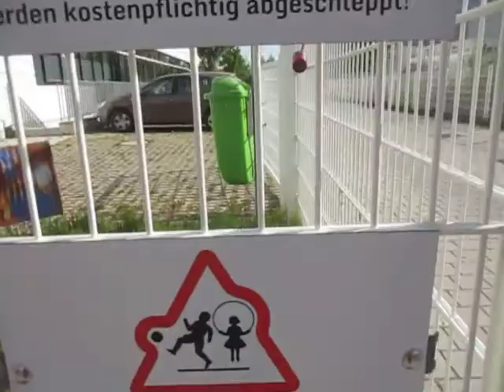ssio ssynic bushido samy deluxe kaya yanar kontra k 187 gzuz strassenbande rin corona kollegah virus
kollegah parodie! kiz tarek frauenarzt atzen manny marc alligatoah ssio ssynic charnell bushido 187 kollegah-parodie!
","Zufriedenheit","Philosophie","Hedonismus","jonas bosslet","psychologie","glücksforschung","Berlin-Marzahn","Svenja Flaßpöhler","Freibad","Schmerz","Clärchens Ballhaus","zufriedenheit","leben","spaß","Sinn des lebens
Kollegah-Parodie!! ssio ssynic bushido samy deluxe kaya yanar kontra k 187 gzuz strassenbande rin